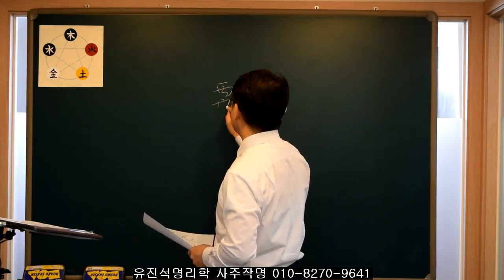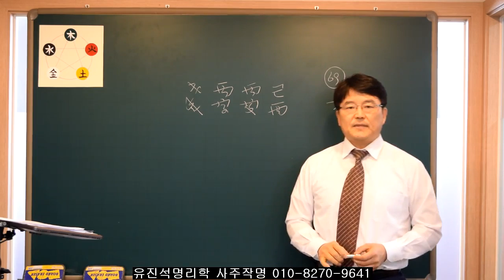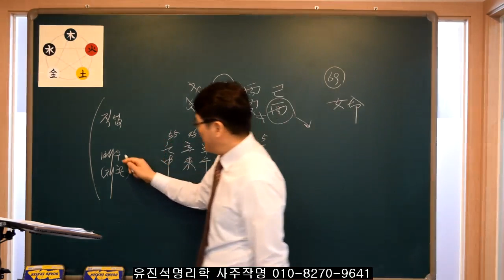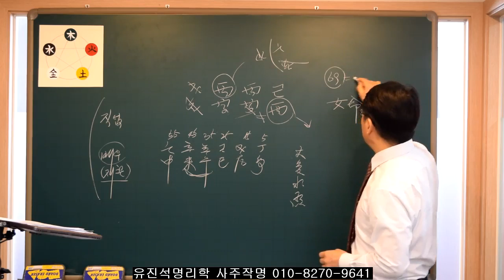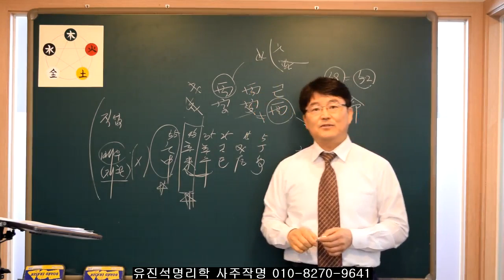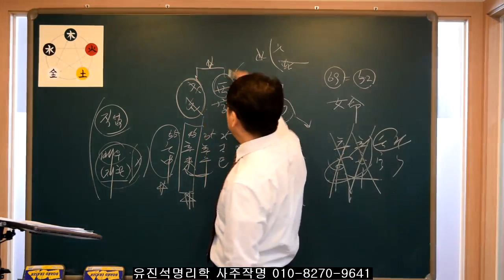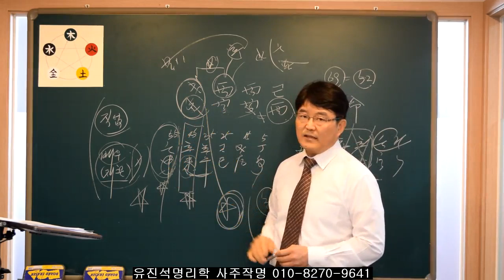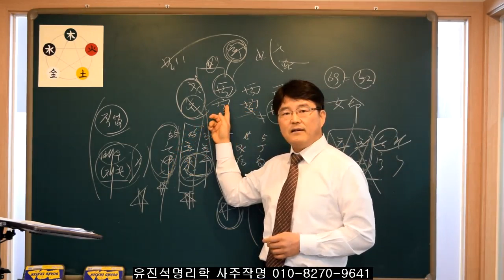이럴땐 뭐하고 살아야 하나요? -직업운. 유진석명리학강의